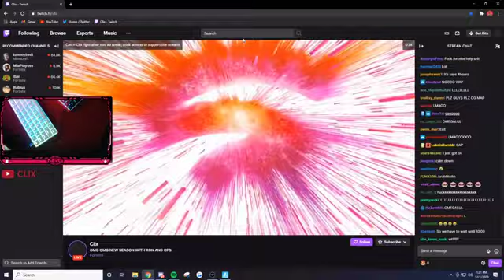Clix and Ronaldo Reacts to Galactus Live Event Fortnite